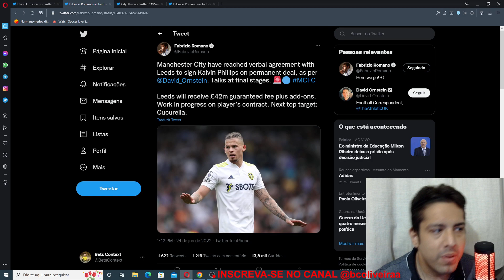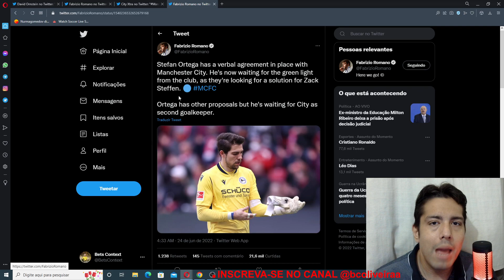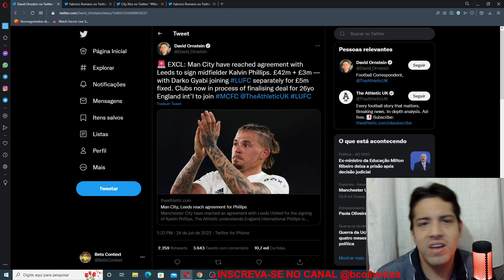MANCHESTER CITY CONTRATA KALVIN PHILLIPS ! SAIBA VALORES